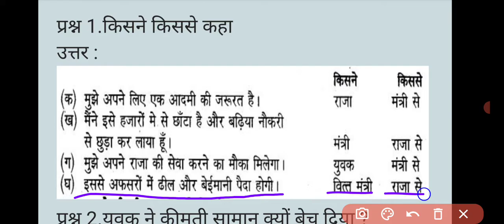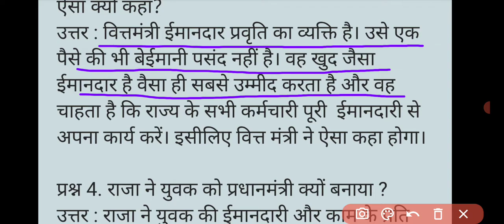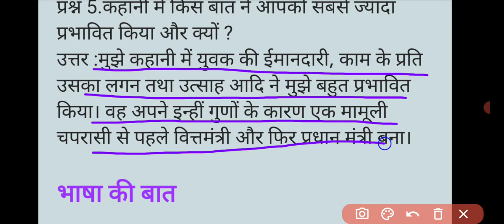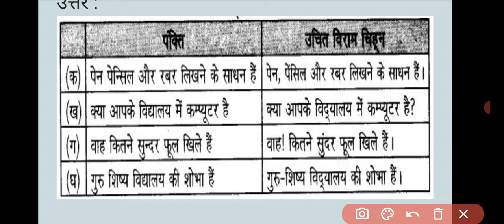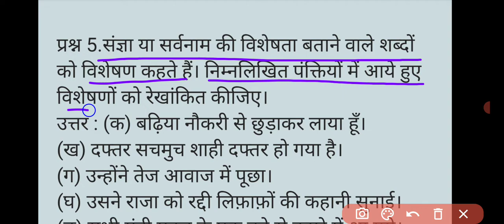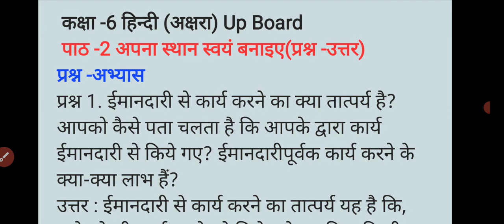कक्षा 6 हिंदी (अक्षरा) | पाठ 2 अपना स्थान स्वयं बनाइए | Apna Sthan Swayam Banaaiye | class6 Hindi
कक्षा 6 हिंदी (अक्षरा)| पाठ 2 अपना स्थान स्वयं बनाइए |